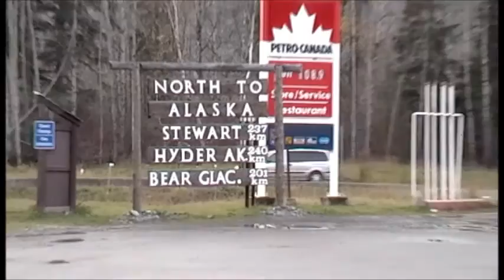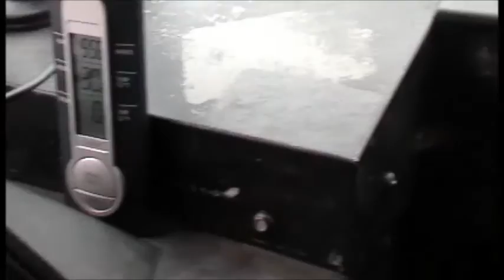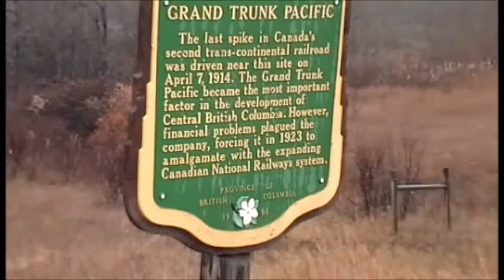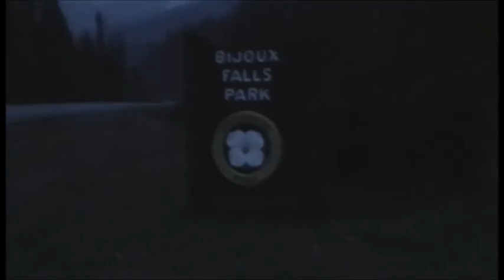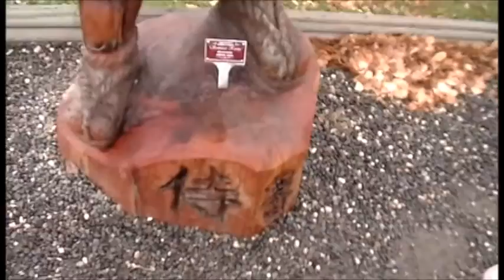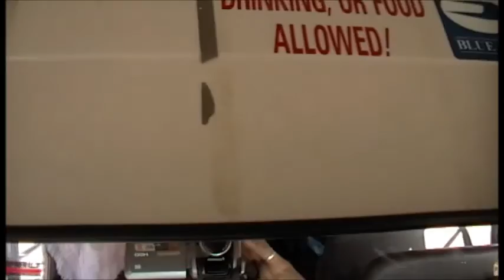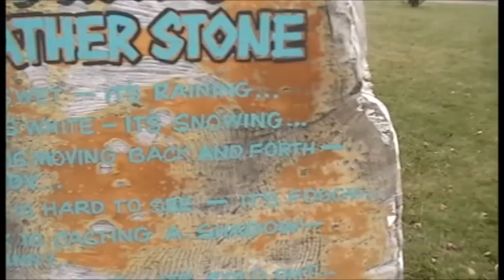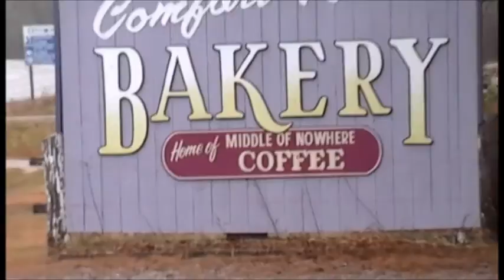2010 bus trip from BC to Ontario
In Oct 2010 we drove our 40 ft converted school bus from Terrace BC, to Ontario.  Here are a few clips from the trip.

josh_bruni